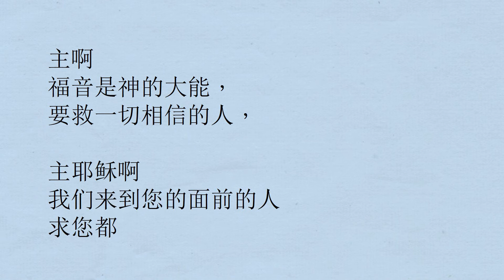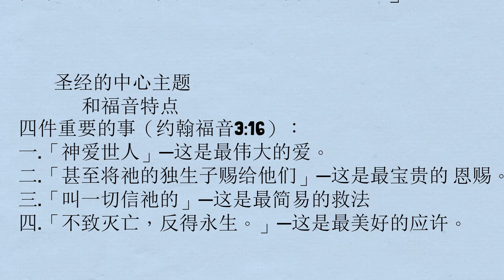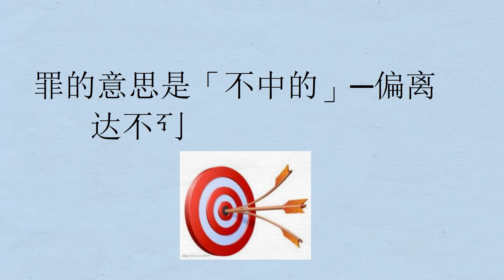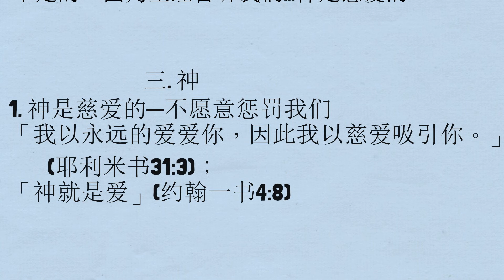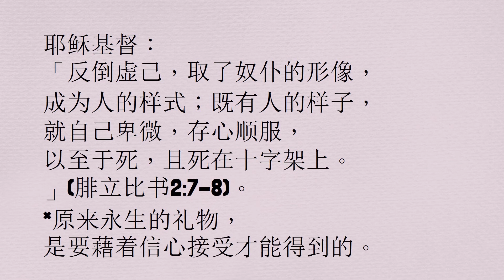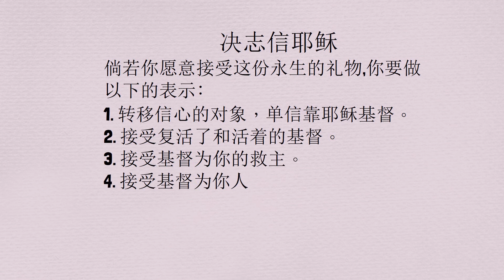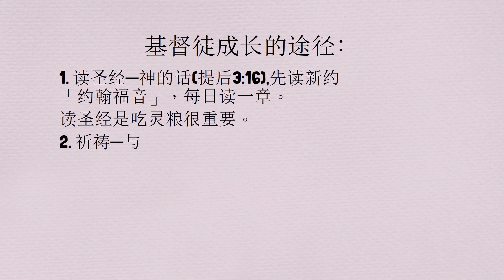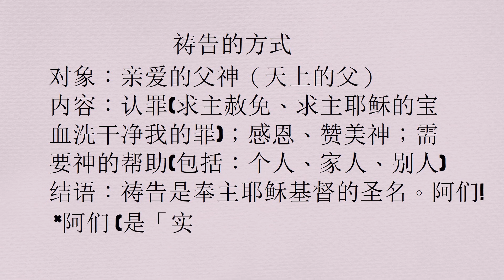福音& 决志祷告 2020 。 祷告词参考传福音人。福音内容，决志祷告全由雷传道Ruth lee分享（非专业朗读，请见谅）可以关闭声音频道。